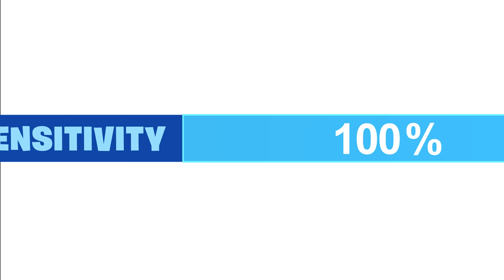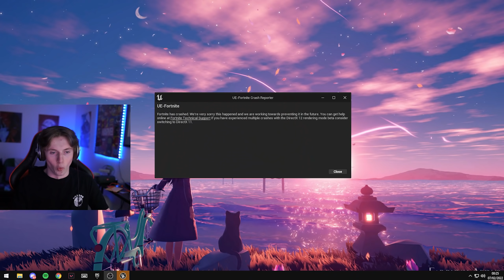ARENA BUT EVERY ELIM MY SENSITIVITY INCREASES!!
I Played Arena BUT Every Kill I INCREASE My SENSITIVITY!!